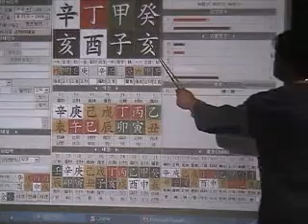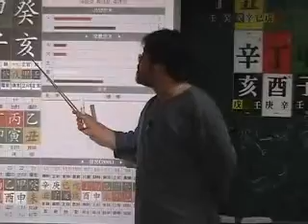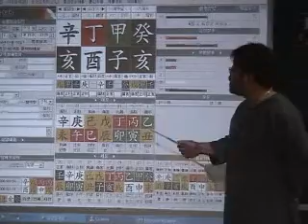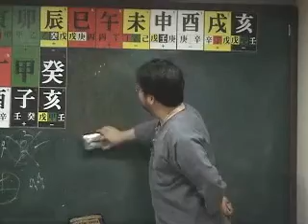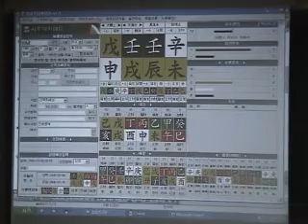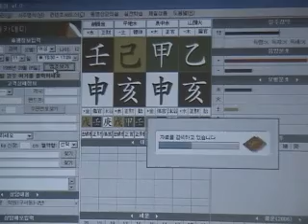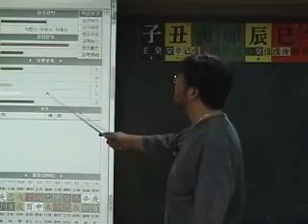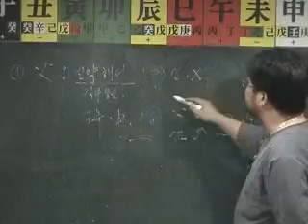창암명리 중급下 10강 실관 사주 풀이 2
창암명리 중급下
01강 쉽게 풀어쓴 육친 1
02강 쉽게 풀어쓴 육친 2
03강 쉽게 풀어쓴 육친 3
04강 종왕격 1
05강 종왕격 2
06강 부모 자식 인연법 1
07강 부모 자식 인연법 2
08강 부모 자식 인연법 3
09강 실관 사주 풀이 1
10강 실관 사주 풀이 2
11강 실관 사주 풀이 3
12강 궁합의 의미 1
13강 궁합의 의미 2
14강 궁합의 의미 3
15강 부모 자식 해설 1
16강 부모 자식 해설 2
17강 부모 자식 해설 3
18강 육친의 확장 1
19강 육친의 확장 2
20강 육친의 확장 3
21강 적천수 해설 1
22강 적천수 해설 2
23강 적천수 해설 3
24강 실관 풀이 1
25강 실관 풀이 2
매주 화요일 온라인 강의